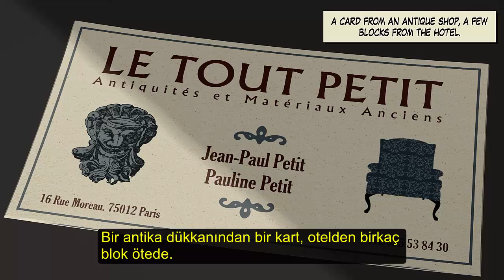Yesterday | Bölüm 4: İki Kelime & Bir Aşk!